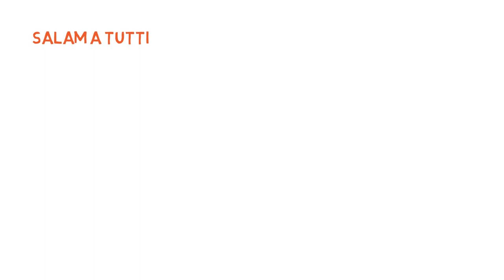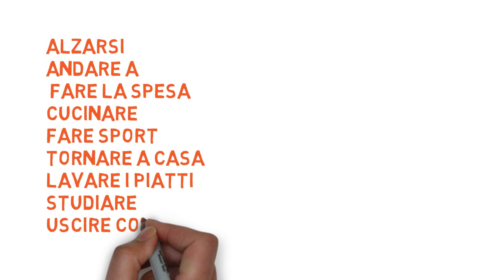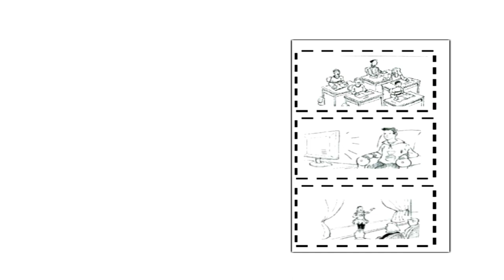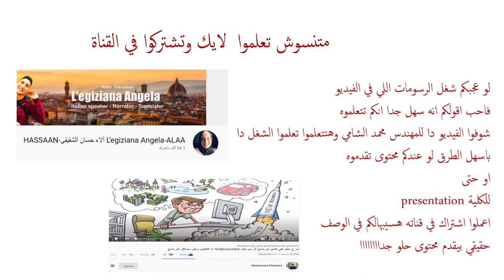درس: ماذا تفعل خلال اليوم؟جاوب بالايطالية|كورس محادثة مجاني للمستوى الأول||COSA FAI OGGI?IN ITALIANO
طريقة نطق لغة اجنبية,
تعليم لغة اجنبية,
تعلم لغة اجنبية توجيهي,
كيف تتعلم لغة اجنبية,
لغة عربية لغات اجنبية,
اسهل لغة اجنبية يمكن تعلمها,
تعلم لغة اجنبية هيدا العربي,
طريقة النطق للغة اجنبية,
طريق النطق للغة اجنبية,
كيف اتعلم لغة اجنبية,
كيف تتعلم لغة اجنبية بسرعة,
مادة اعلامية بلغة اجنبية,
تعلم لغة اجنبية
لغة ايطالية للصف الثالث الثانوى 2020,
لغة ايطالية اولى ثانوى الترم الثاني,
لغة ايطالية للصف الثالث الثانوى,
لغة ايطالية ثانية ثانوي,
لغة ايطالية اولى ثانوى,
لغة ايطالية للصف الثالث الثانوى 2019,
لغة ايطالية للمبتدئين,
لغة ايطالية ثالثة ثانوي,
لغة ايطالية مترجمة بالعربي,
محادثة لغة ايطالية,
تعلم لغة ايطالية للمبتدئين,
كورس لغة ايطالية كامل,
كورس لغة ايطالية,
دروس لغة ايطالية,
تعلم لغة ايطالية,
اغاني بلغة ايطالية,
الحصة الاولى لغة ايطالية,
الحصة الثانية لغة ايطالية,
الحصة الخامسة لغة ايطالية